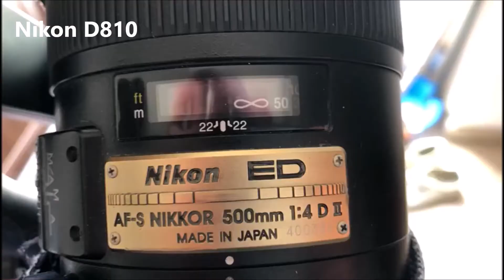Speed Test Nikon 500 f4 Afs-II with Nikon Z6 , Nikon D810 & Nikon D500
Any Camera is set up in Af-c and single point.
Z6 has got Firmawer 3.0